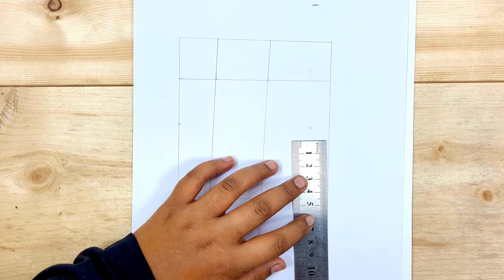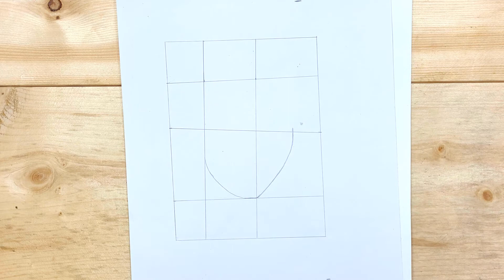How To Draw A Girl With Mask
► Used things
(1) Pencil Name : 1. DOMS ( ZOOM ULTIMATE DARK )

▬▬▬▬▬▬▬  Music ♪♫ ▬▬▬▬▬▬▬

Song: Leonell Cassio - Say It To My Face (ft. Dylan Emmet)

رسم فتاة
كيفية رسم فتاة
رسم الشعر